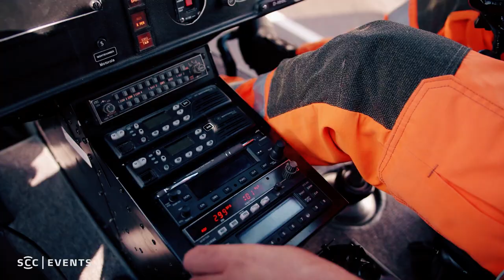BMW BERLIN-MARATHON Teaser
Get ready for the BMW BERLIN-MARATHON!